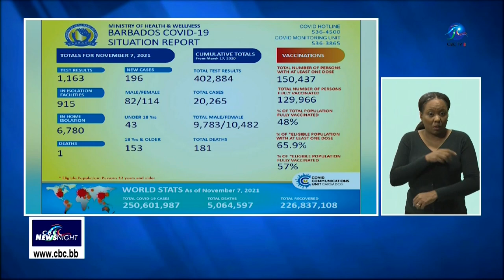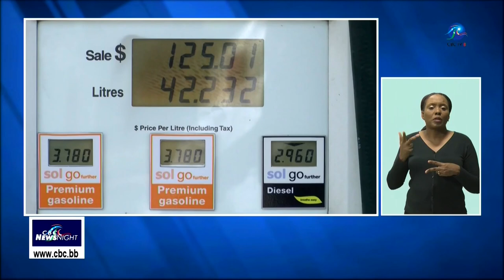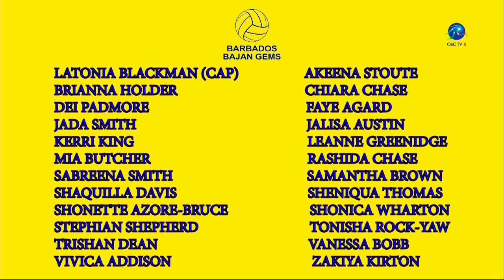CBC NewsNight - November 8 2021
Making Headlines Tonight…
Stigmatisation causing some Covid-19 positive people to be kicked out of their home, Barbados continues its lobby for more climate action funding, new facilities for some workers in the agricultural sector and more stories.